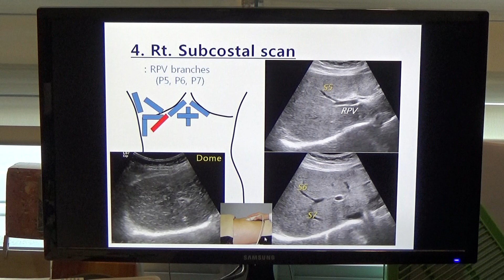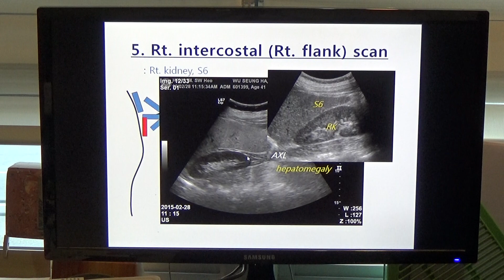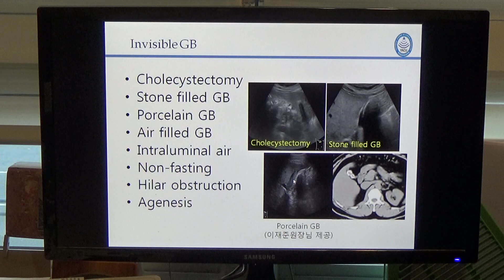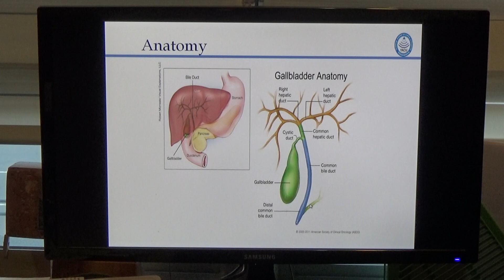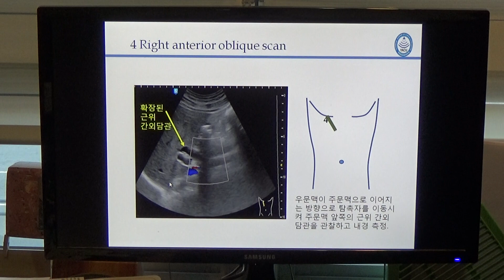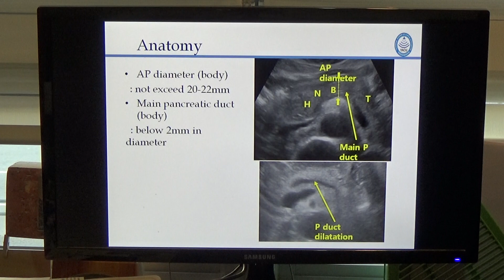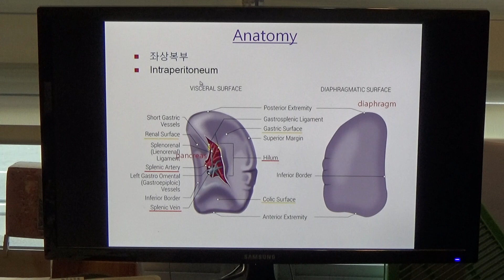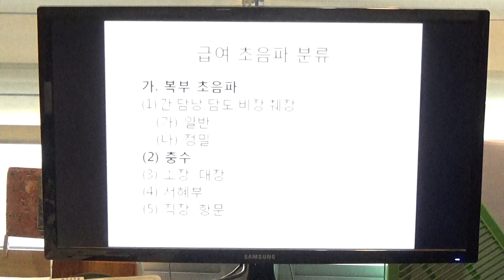2018.11.4 서초구 의사회 강의 preview(2)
보험 규정에 의한 상하복부 스캔법